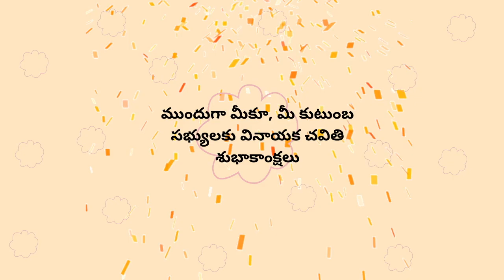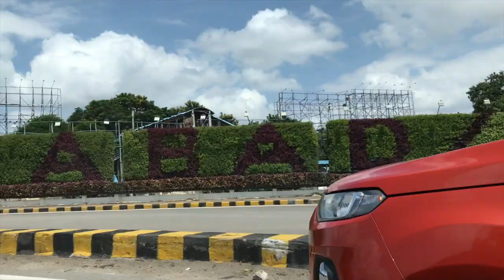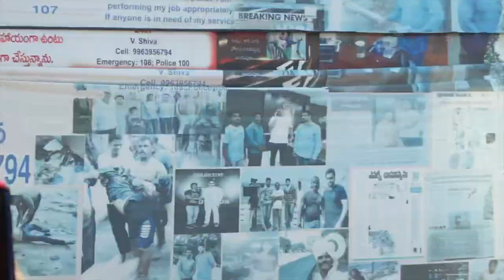Vinayaka Chavithi celebrations ……..మా ఇంట్లో ఇలా celebrate చేసుకున్నాం:):) | Sireesha.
Purplle Ultra HD Velvet Matte Lipstick, Maroon - Concert Night Companion 8 (2.5 g)
Plum Grape Seed & Sea Buckthorn Lightstay Day Cream SPF 30 (60 ml)

VIDEO : Vinayaka Chavithi celebrations ……..మా ఇంట్లో ఇలా celebrate చేసుకున్నాం:):) | Sireesha

1. Camera I used : Canon Power Shot G7X Mark II
2 . Editing software : imovie

3.Lights I use : sun light , ring light

Vinayaka Chavithi celebrations,
Vinayaka Chavithi 2029,
Ganesh chaturthi Pooja at home,
Vinayaka Chavithi Pooja Vidanam ,
Special Naivedyams for Vinayaka Chavithi,
Ganesh chaturthi Pooja Samagri,
Ganesh chaturthi Information,